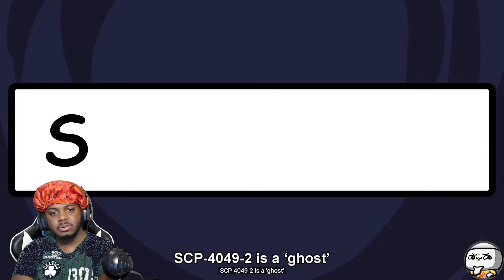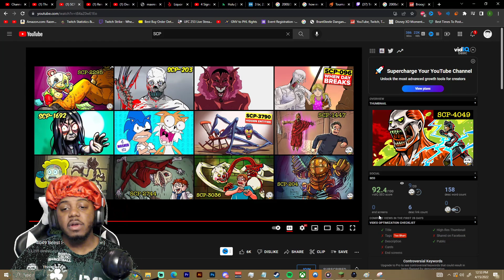AN AOT SCP???? | SCP-4049 Beast Pits REACTION (SCP Animation)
SocialClub: @IsiahCozy

$IsiahCozy